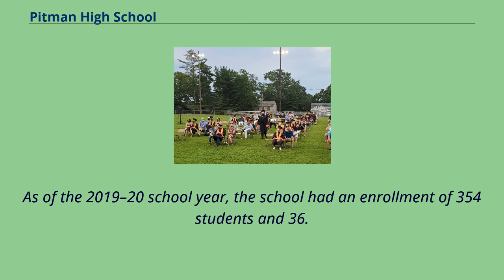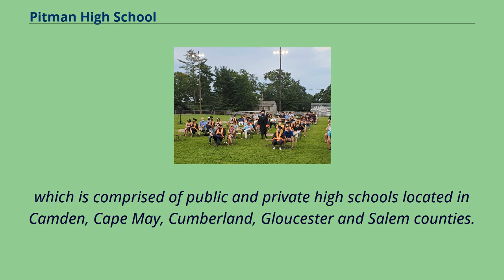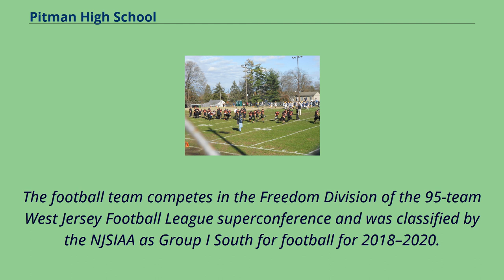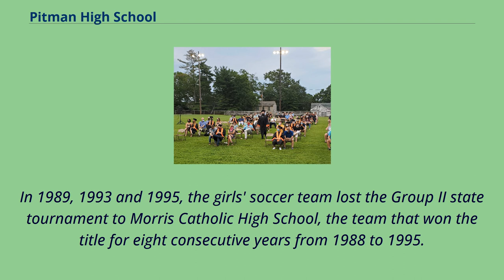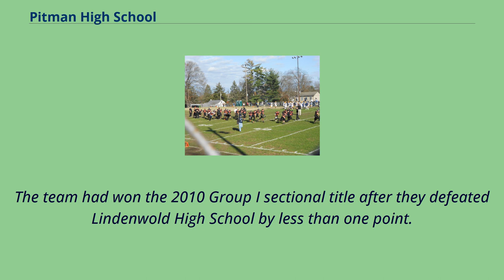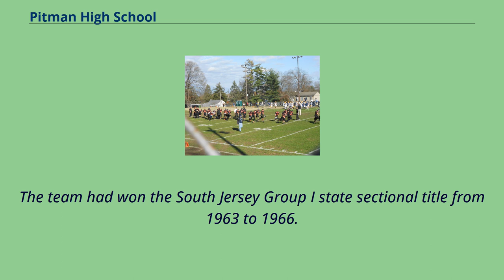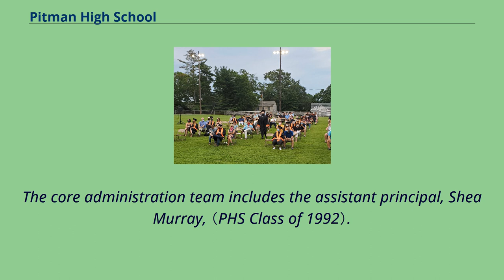Pitman High School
Pitman,_New_Jersey
Public_high_schools_in_Gloucester_County,_New_Jersey
Pitman High School is a comprehensive community public high school in Pitman, in Gloucester County, New Jersey, United States, serving students in ninth through twelfth grades as the lone secondary school of the Pitman School District.
As of the 2019–20 school year, the school had an enrollment of 354 students and 36.
0 classroom teachers （on an FTE basis）, for a student–teacher ratio of 9.
8:1.
There were 62 students （17.5% of enrollment） eligible for free lunch and 16 （4.5% of students） eligible for reduced-cost lunch.
Members of the class of 2020 sit with their parents at a special graduation ceremony held during the Covid-19 pandemic The school was the 198th-ranked public
high school in New Jersey out of 339 schools statewide in New Jersey Monthly magazine's September 2014 cover story on the state's "Top Public High Schools",
using a new ranking methodology.
The school had been ranked 100th in the state of 328 schools in 2012, after being ranked 119th in 2010 out of 322 schools listed.
The magazine ranked the school 102nd in 2008 out of 316 schools.
The school was ranked 122nd in the magazine's September 2006 issue, which surveyed 316 schools across the state.
Schooldigger.
com ranked the school 157th out of 381 public high schools statewide in its 2011 rankings （a decrease of 45 positions from the 2010 ranking） which were based on the combined percentage
of students classified as proficient or above proficient on the mathematics （82.6%） and language arts literacy （93.6%） components of the High School Proficiency Assessment （HSPA）.
The Pitman Panthers run across Davis Field after defeating the Clayton Clippers at the 2020 Thanksgiving football game The Pitman High School Panthers compete as one of the member schools in the Tri-County Conference,
which is comprised of public and private high school...